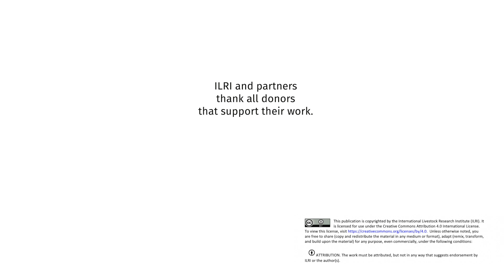Rangeland Atlas: Local Voices. Joint village land use planning in Tanzania. Birikaa Olesikilal.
Kiteto District Livestock Officer Birikaa Olesikilal talks about the benefits of joint village land use planning and participatory rangeland management, Tanzania.
Produced by Fiona Flintan, Marco Buemi and Patrick Augenstein 2021